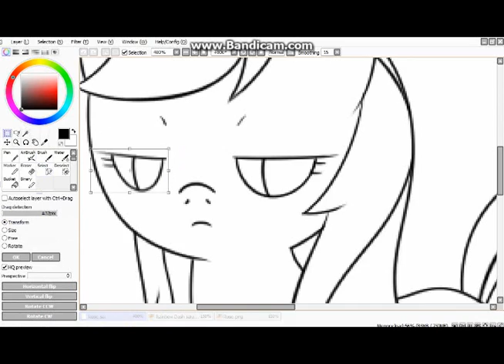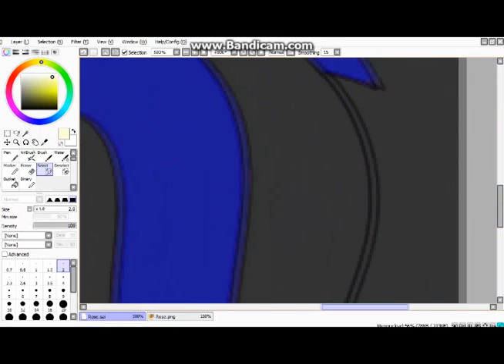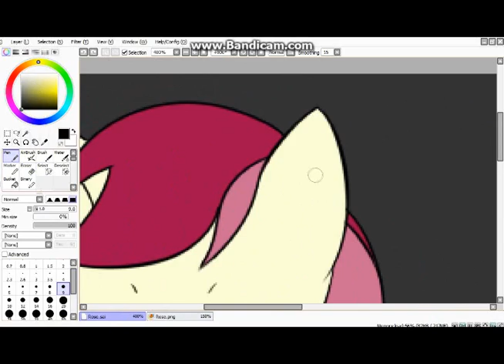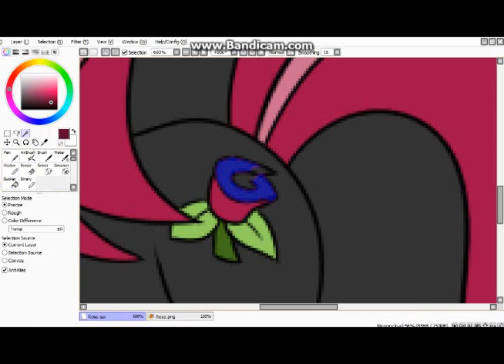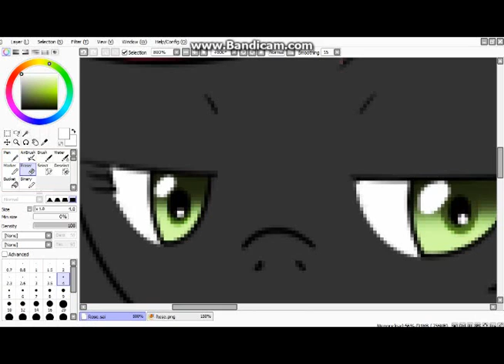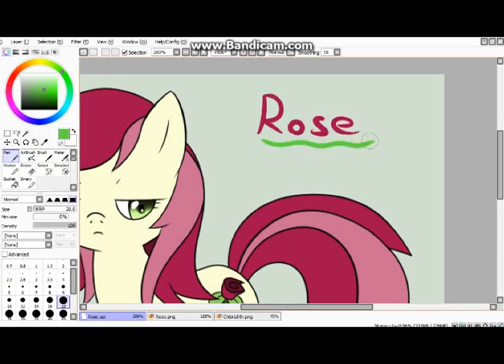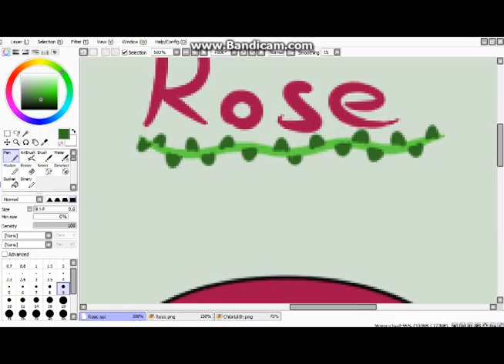Speedpaint: Rose the Pony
HURRR THIS WAS UPLOADED ON THIS ACCOUNT ON PURPOSE LOL

Speedpaint of Rose from My Little Pony: Friendship is Magic. She's one of my favorite background ponies but Derpy will always be #1! :3 Calm your hooves ponies and bronies, i'll continue to make moar pony YTPMV's. c: